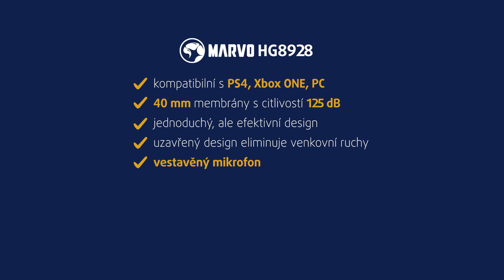Headset Marvo HG8928 | unboxing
Herní stereo sluchátka Marvo HG8928 Neunikne vám ani krůček Se sluchátky Marvo HG8928 téměř ucítíte na svých uších každý zvuk, ať už během herní pařby nebo jen při poslechu hudby - nic vám už neunikne. Kvalita v herním provedení Ačkoliv jde o herní sluchátka, která se většinou jen zaměřují na design, u sluchátek HG8928 nedochází k žádnému kompromisu.